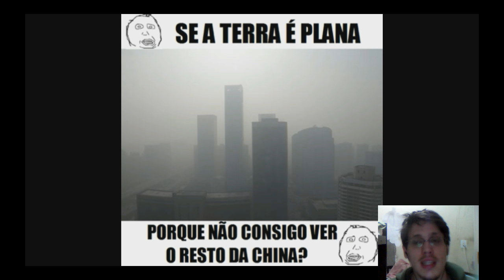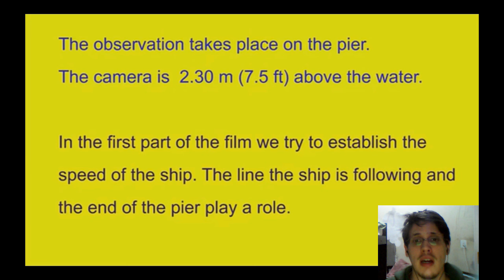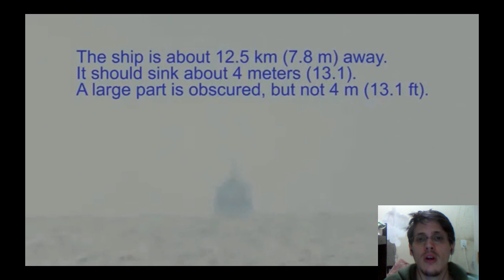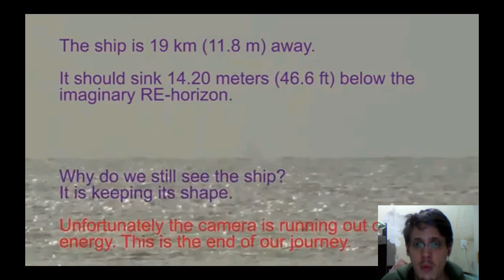145 - Terra Plana Vs Globo: O Navio Some na Curva?